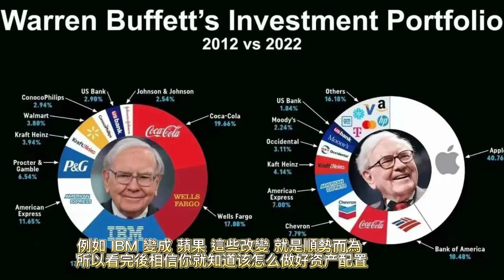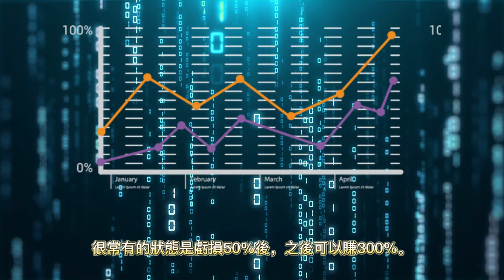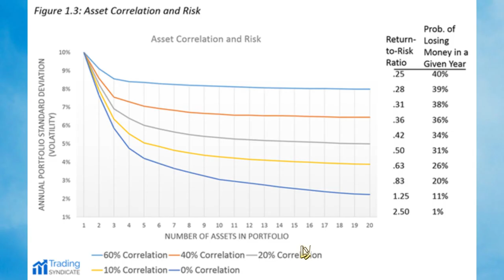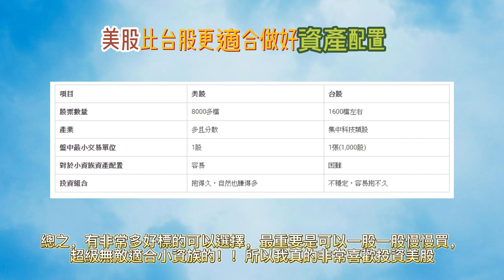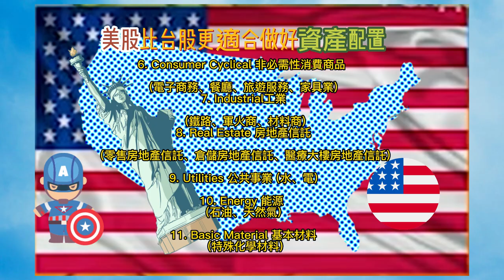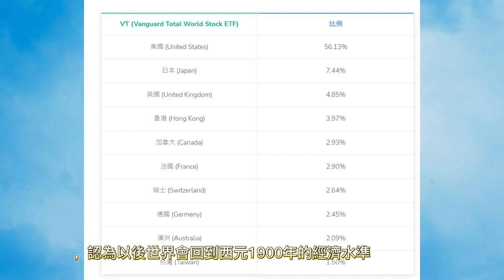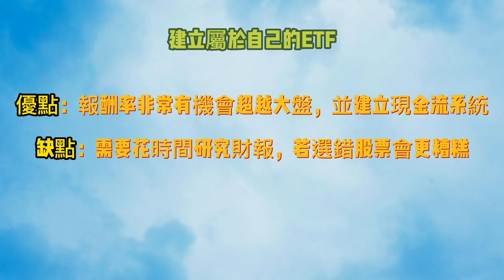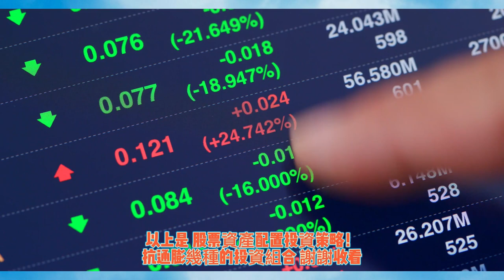【股票資產配置投資策略】5種你睡覺都在賺錢的方法??? 股票资产配置 動化 投資自動化 睡覺都在賺錢 家庭理財 变有錢人的方法 2 抗通膨的幾種方法 抗通膨的幾種投資組合 美股ETF指數投資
美股ETF指數投資抗通膨的幾種投資組合 外匯、商品、期貨、債券、基金等金融工具

📍責任聲明（Disclaimer ）風險批露: 风险提示：投资有风险，入市需谨慎！切勿盲目投资、冲动投资

来源：
著作权归作者所有。商业转载请联系作者获得授权，非商业转载请注明出处。